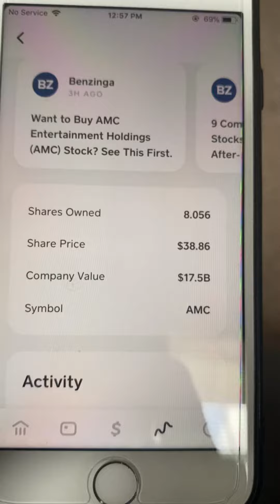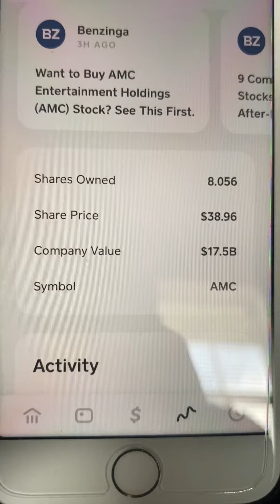Consider buying the AMC dips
To all AMC apes this short vid is to encourage you all to consider buying amc stock and buying the dip.